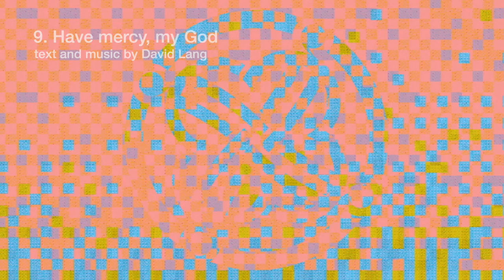Have mercy, my God (from "the little match girl passion") – The Crossing / David Lang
The Crossing

the little match girl passion
9. Have mercy, my God

Come. Hear. Now.

text and music by David Lang
text based on J.S. Bach’s St. Matthew Passion, No. 47, arioso: “Erbarme dich, mein Gott”
recorded in concert December 22, 2019, at the Presbyterian Church of Chestnut Hill
audio by Paul Vazquez of Digital Mission Audio Services

Have mercy, my God.
Look here, my God.
See my tears. See my tears fall.
Have mercy, my God. Have mercy.

My eyes are crying.
My heart is crying, my God.
See my tears fall.
See my tears fall, my God.